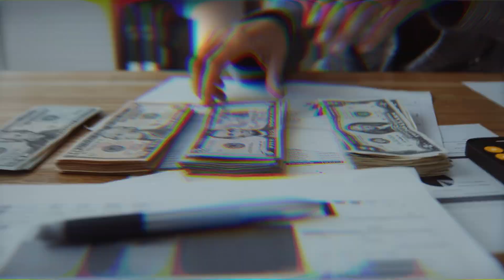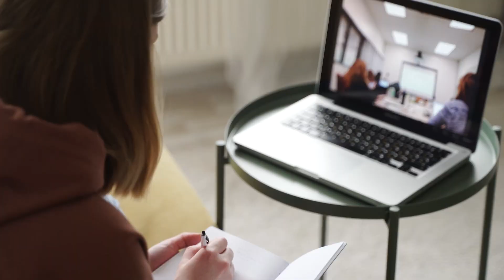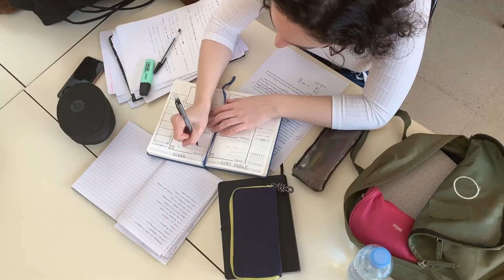4 बिज़नेस जो कभी नहीं बंद होंगे | Best Business Ideas | Top 4 Best Business ideas | Startup Authority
4 बिज़नेस जो कभी नहीं बंद होंगे | Best Business Ideas | Top 4 Best Business ideas | Startup Authority

Dosto Aaj ke es video me ham bat krne wale hai 4 Aise best business ideas ke bare me jiska suruwat aap kahi se bhi kr skte hai. Aur kamal ki bat ye hai ye business kabhi bhi na band honge na isme kabhi profit me koi kami hone wale hai. Kuch business aise hai jinko jab aap suru krenge to aapko pendemic jaise situation me kamayi aur bhi jayde badh jayega. Puri jankari ke liye full video jarur dekhiye.

top business ideas in india,
top business in the world,